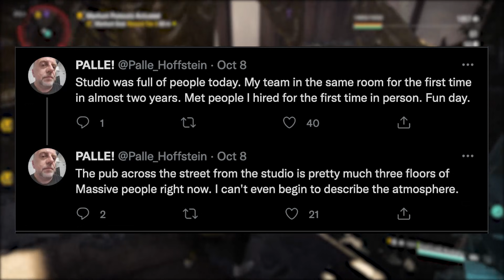Division 2 Is About To Get A BIG Assist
In this video, I discuss a new development regarding Massive Entertainment that should help The Division 2's new content have a steady final leg of production. Let me know your thoughts!

Incredible channel logo created by @DADEFUYE